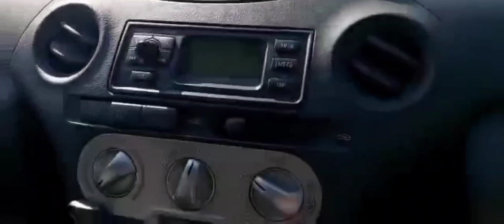Italy ke sher bresia IKEA mall ma jake ki window shopping